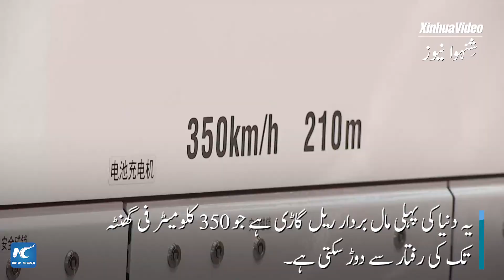دنیا کی پہلی 350 کلومیٹر فی گھنٹہ رفتار کی حامل مال بردار ٹرین تیار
چین کے شہر تانگشان میں ایک مال بردار بُلٹ ٹرین جس کی حد رفتار 350 کلومیٹر فی گھنٹہ ہے، تیار کر لی گئی ہے۔ یہ 350 کلومیٹر فی گھنٹہ کی رفتار سے چلنے والی دنیا کی پہلی مال بردار ریل گاڑی ہے۔